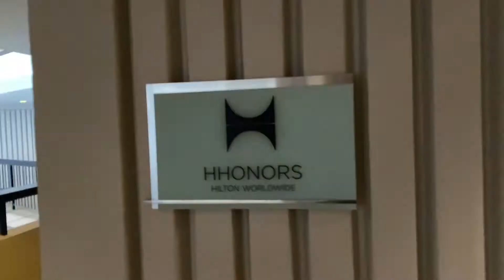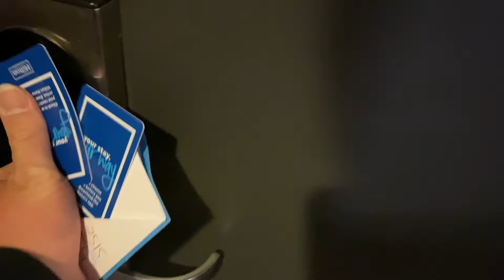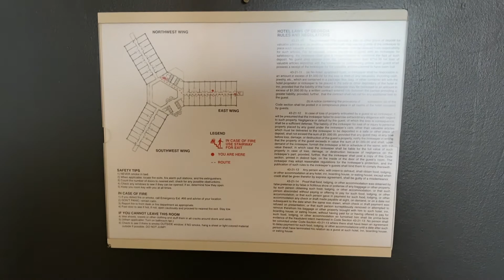Hilton Atlanta Downtown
Hilton Atlanta Downtown 3/18/20
King Size Room

pretty cool